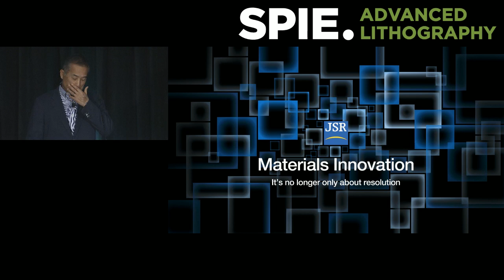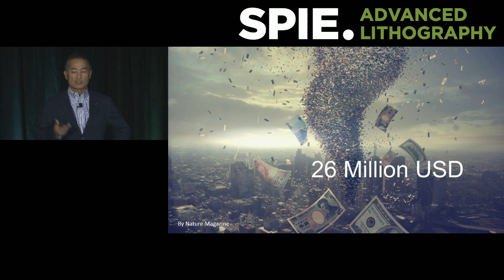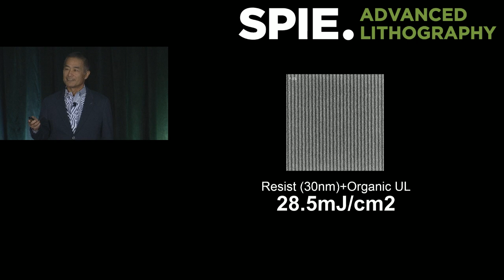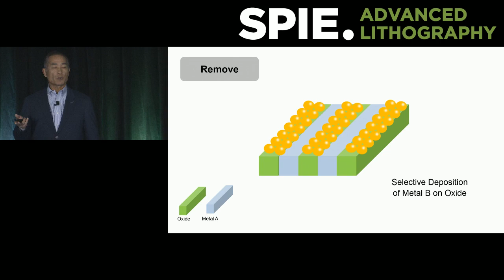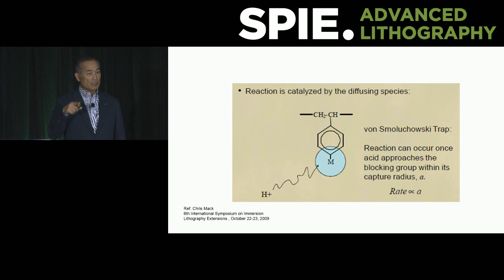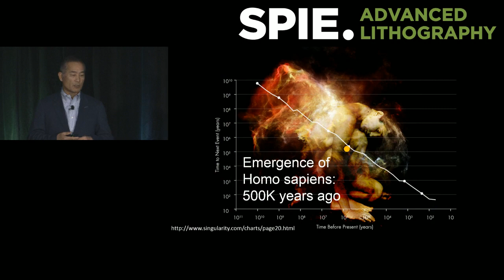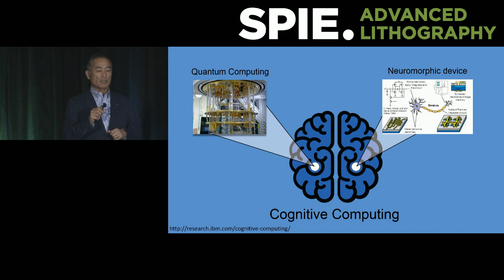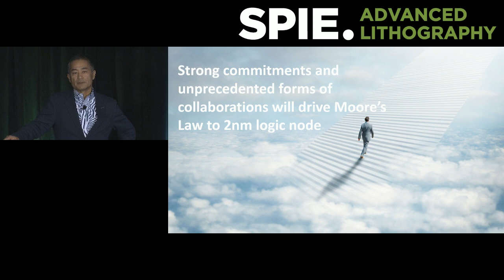Nobu Koshiba: Materials Innovation: It’s No Longer Only About Resolution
Nobu Koshiba
President and CEO, JSR Corp.
The entire electronic materials market is continually pushed node over node. In the past, the progression of exposure wavelengths that enabled advancement against Moore’s law gave rise to new resist chemistries that would then undergo years of refinement and optimization to squeeze the maximum resolution and CD control from each platform. The push on materials for resolution and process latitude continues today, but these are becoming secondary to new focus areas such as the material contributions to edge placement error (LWR, CDU), planarization, gap filling, and etch selectivity. At the same time, these new materials must be introduced with lower and lower defect contributions. Originally, many materials suppliers focused mainly on supporting their customers with photoresist solutions within the electronic materials space. Today suppliers continue to develop new photoresists but have expanded into complementary segments such as organic underlayers, spin-on metal anti-reflective coatings, topcoats, a variety of shrinking and slimming approaches as well as CMP pads & slurries. Semiconductor integration of new materials from across the periodic table leads us to develop new wet-cleaning chemistries and even materials that self-assemble in bottoms up patterning. In parallel segments such as 2.5D and 3D packaging bring on new challenges in the space of advancing thick resists for plating applications and permanent spin on dielectrics. Additionally, advances in display technology needs, along with CMOS image sensors bring even further challenges to the materials suppliers. As our view within electronic materials expands, we have a unique perspective into how materials are influencing and shaping the electronic industry. This talk will present an overview with the long term vision of our future digital society including how electronics industry evolves and how materials fit into the larger picture.